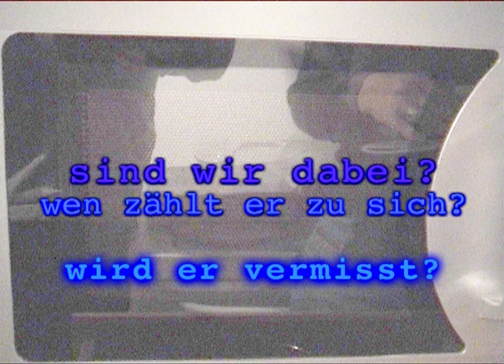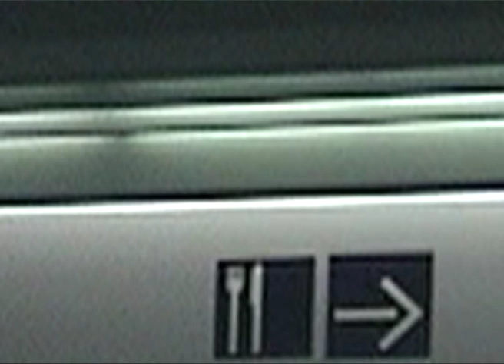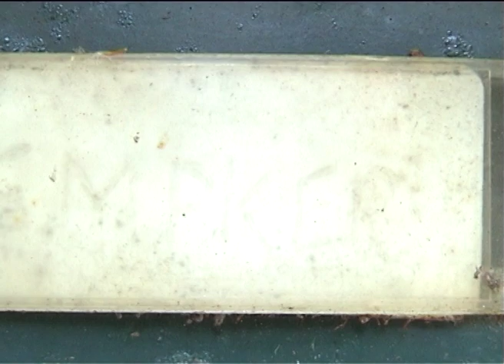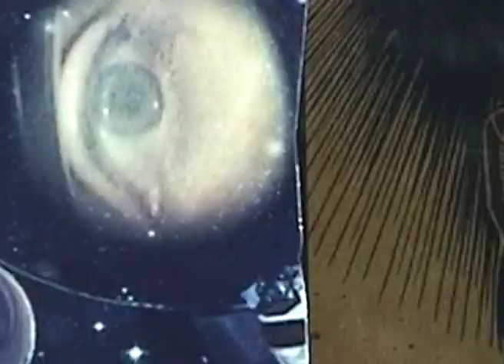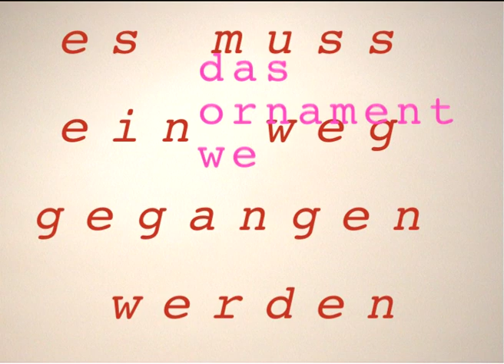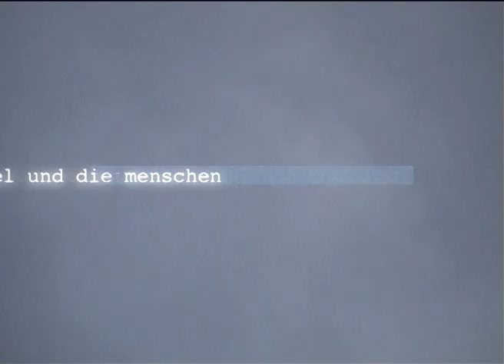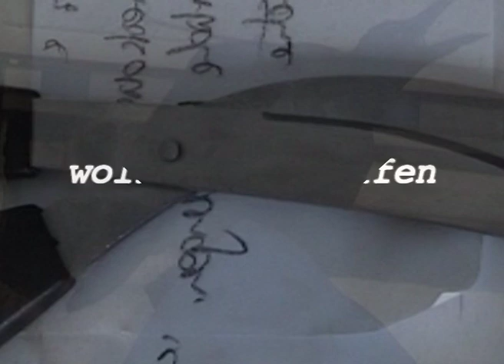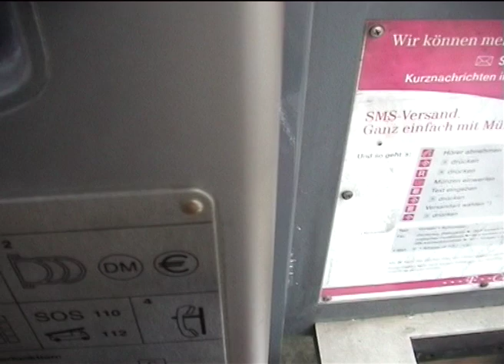Repere - Teil 2 (Doku von anatol Atonal & Birgit Kempker)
this is a Movie about a Woman trying to find her lost father

its a quest.

together with her son she is going to ...
or not? or else? or what the duck